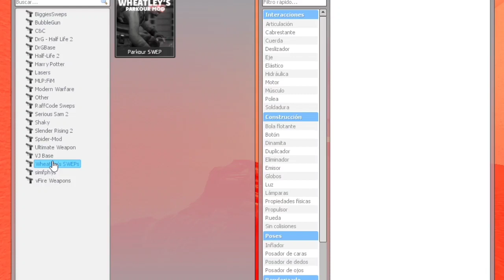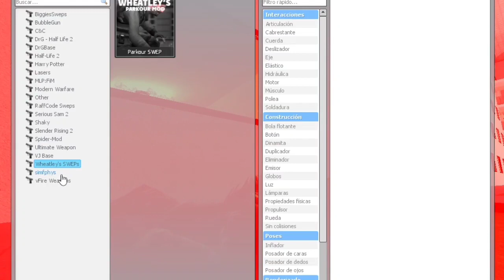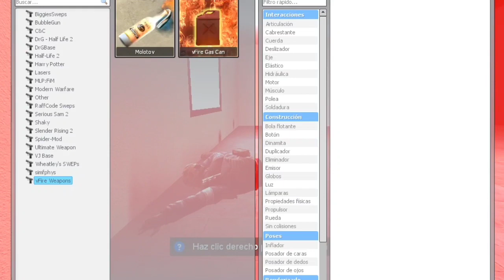Wednesday, Jerma, Maxwell The Cat And Skibidi bop yes yes yes Nextbot Gmod